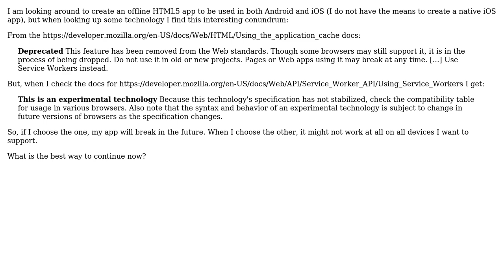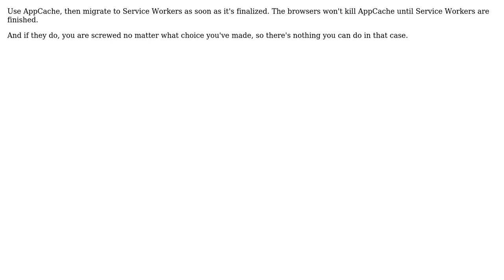Software Engineering: AppCache vs Service Workers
With thanks & praise to God, and with thanks to the many people who have made this project possible! | Content (except music & images) licensed under CC BY-SA | Music | Images & others | With thanks to user DeadMG user Bart Friederichs and the Stack Exchange Network Trademarks are property of their respective owners. You are responsible for your own actions.